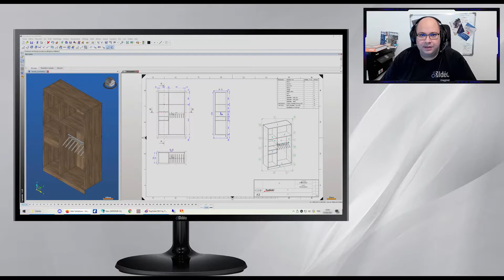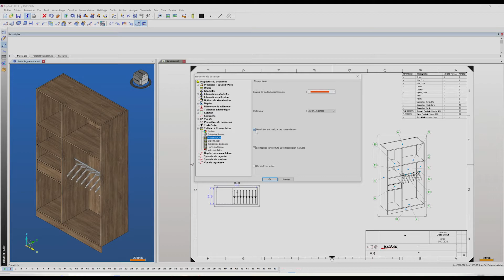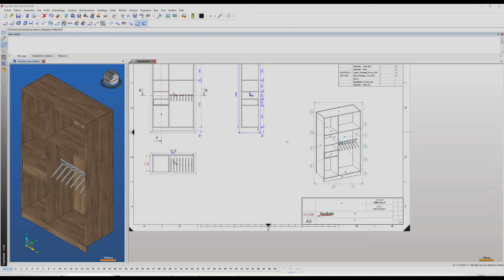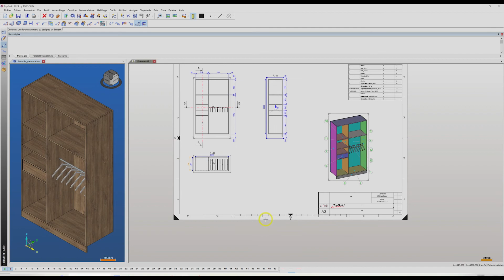MAJ Automatique & Rendu Réaliste TopSolidWood V6 - Un peu de réalisme que diable !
Vous aimez ce que nous proposons et vous ne voulez pas en rater une miette ?
Penser à soutenir la chaîne, un petit pouce bleu et un comm' nous permettent d'être mieux référencé !
Aujourd'hui on utilise la mise à jour automatique des vues et des nomenclatures dans nos plans afin de ne pas avoir à utiliser la fonction "Régénérer".
Dans la foulée, on va faire en sorte de faire apparaitre les éléments de plans en rendu réaliste (rendu matière)